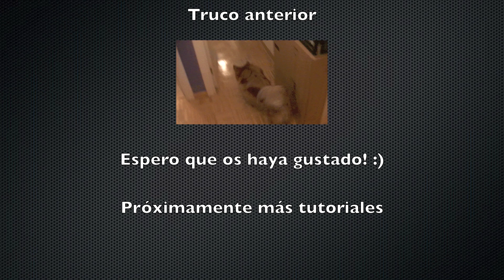Perro que vota y se suscribe - Cómo entrenar a un perro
Muchos de vosotros me habéis pedido que explique cómo enseño a nuestro perro Mus, pues bien, aquí tenéis este tutorial con el que podréis aprender a entrenar a vuestro perro. Aquí utilizo un clicker para enseñarle a diferenciar dos objetos. Espero que os guste!!